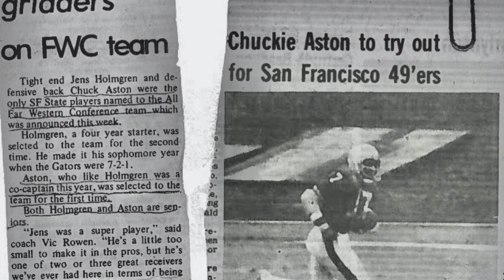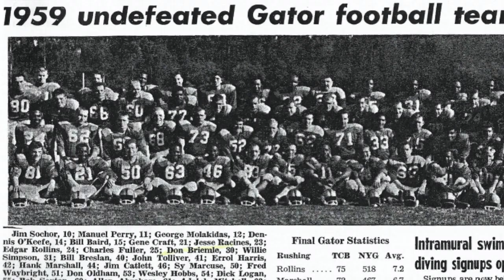San Francisco State Gridiron Hall of Fame 2020 Induction Ceremony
San Francisco State 2020 Gridiron Hall of Fame Induction

Honorees:
Greg Allen, Defensive Back 1970
Kermit Bankson, Offensive Lineman 1964-67
Dick Boyle, Coach 1931-58
Jack Burgett, Coach 1968-72
Bob Celeste, Offensive Lineman 1964-67
David Cox, Coach 1931-34; Athletic Director 1931-53
Larry Dito, Offensive Lineman 1964-67
Walt Filkowski, Defensive End 1963, 64
Tom Martinez, Coach 1963-67
Jim Moore, Center 1968-71
Dennis Pete, Defensive Back 1971
1965 Team: 8-2 (289 pts v Opponents 107; 3 shutouts)

In memoriam: Neil Laughlin '62